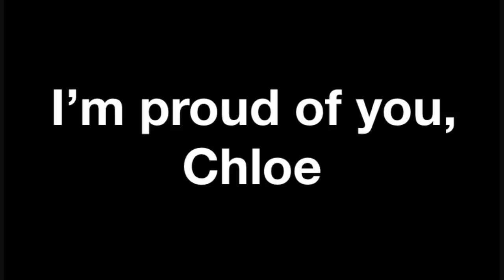20 Art Styles Challenge — Queen Bee (Well, so much for that redemption arc)